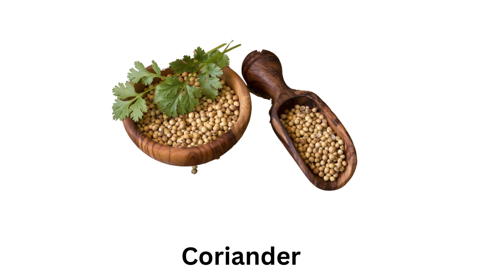10 Seeds that are used as spices!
"Discover the flavorful world of spice seeds in just 10 words!"